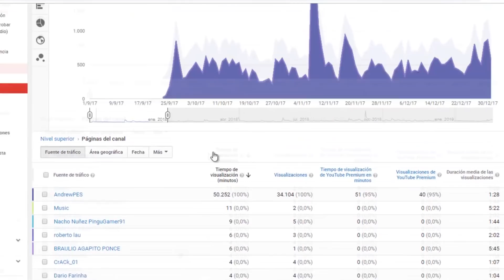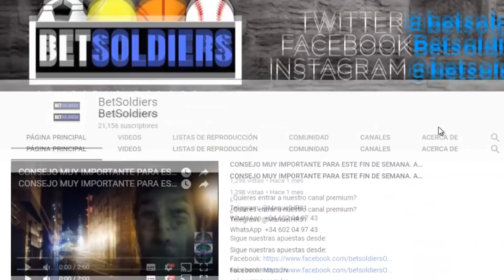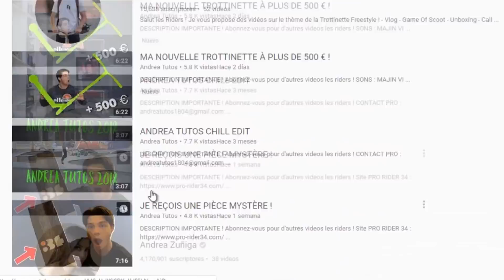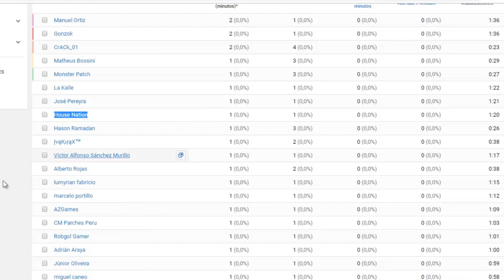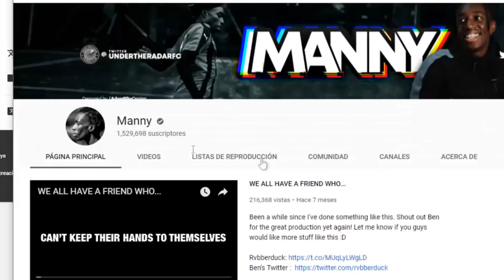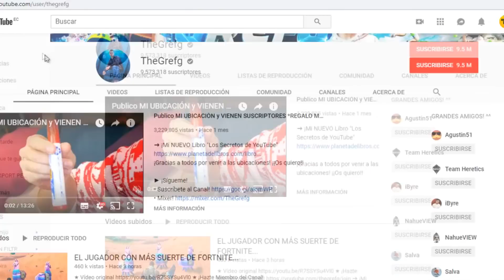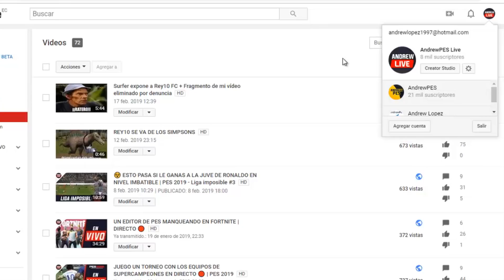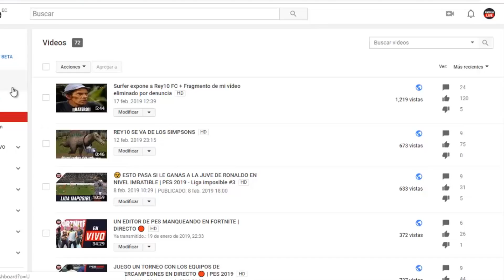TheGrefg es mi FAN 😮 | YOUTUBERS que ven mis VÍDEOS 👀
No olviden apoyar el vídeo con un LIKE. 👍

MÁS CONTENIDO:
🔥 PES 2018 PS3 🔥